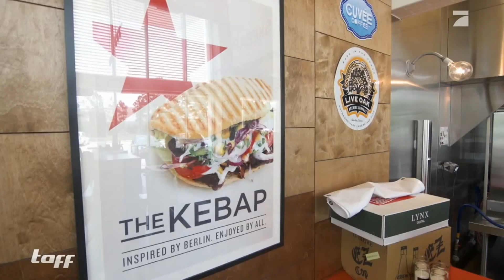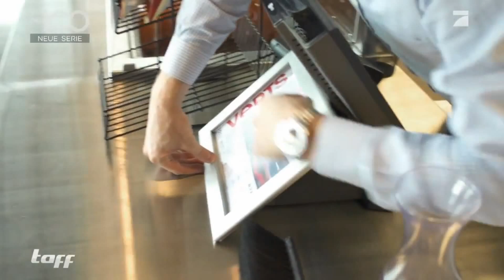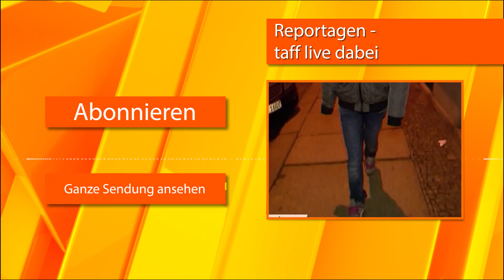Ein Döner-Laden in Texas | taff | ProSieben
Während für uns Deutsche Dönerbuden schon zum Alltag gehören, kennt in den USA kaum einer das türkische Fast Food. Diese zwei Jungs wollen das jetzt ändern.